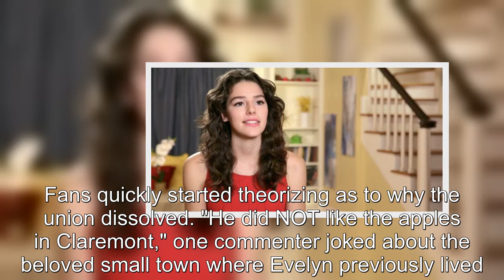90 Day Fiancé: Evelyn & David Shock Fans With Separation Announcement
90 Day Fiancé Evelyn & David Shock Fans With Separation Announcement.
90 Day Fiancé:
90 Day Fiance offers a unique look into the world of international dating and matrimony.